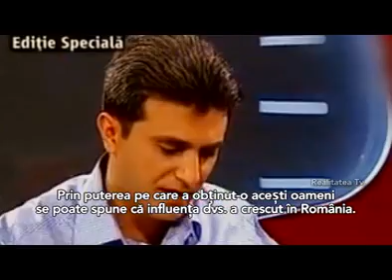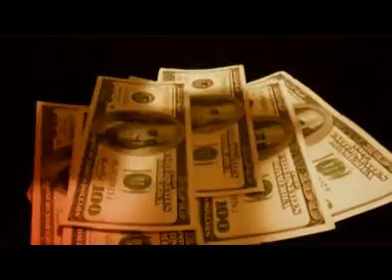Cum și-a crescut miliardarul filantrop George Soros infernala rețea de tip caracatiță în România